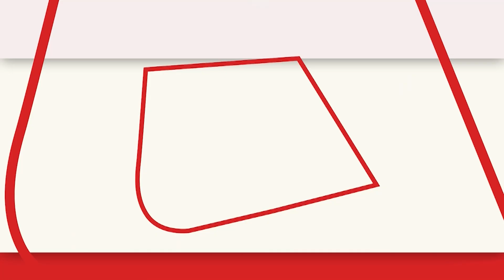तो इसलिये Shahrukh Khan के हाथ से निकली DON3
Don3 में Ranveer singh की entry तो confirm हो चुकी है लेकिन अब farhan akhtar ने ये भी बता दिया है कि आखिर shahrukh khan को फिल्म में क्यों नहीं लिया गया...Don3 में shahrukh के ना होने से fans बेहद निराश है